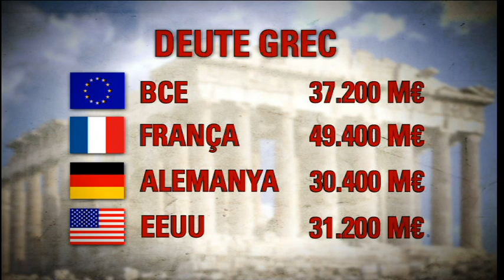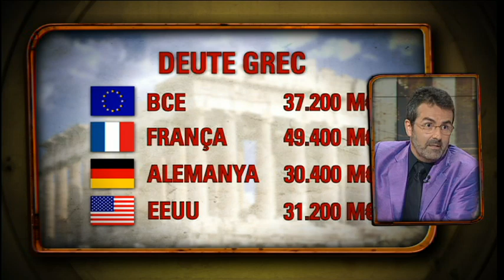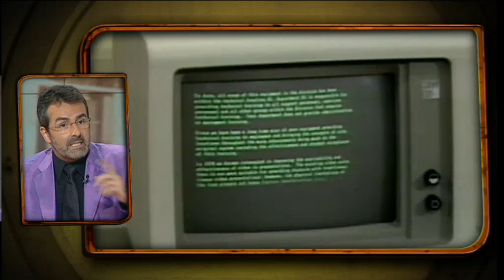El deute de Grècia segons Sala i Martín - Divendres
El professor d'Economia Xavier Sala i Martín es pregunta si s'ha de condonar el deute de Grècia. També explica quin és el secret de l'empresa IBM, que avui compleix 100 anys de vida. I també ens aconsella sobre com pagar els sopars de grup perquè ens surtin més barats.